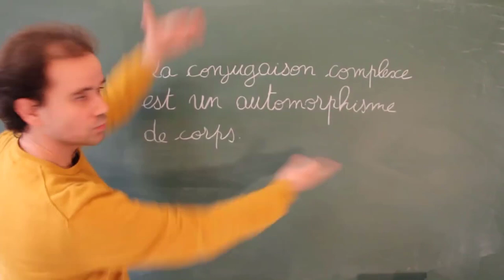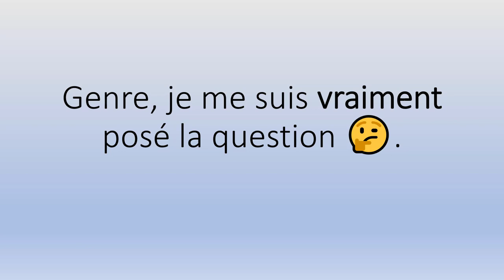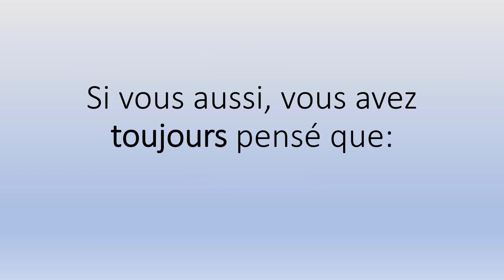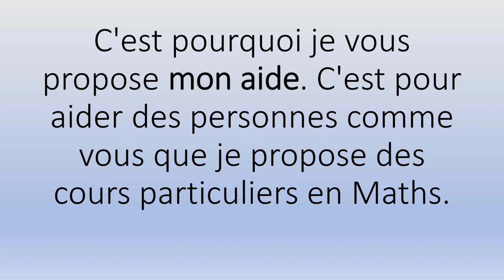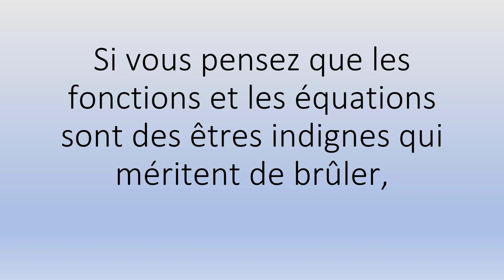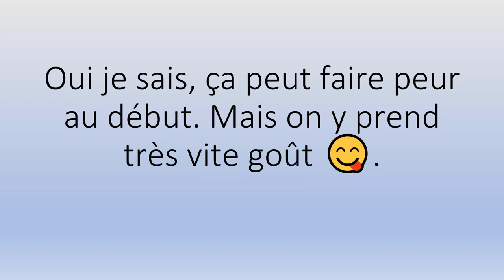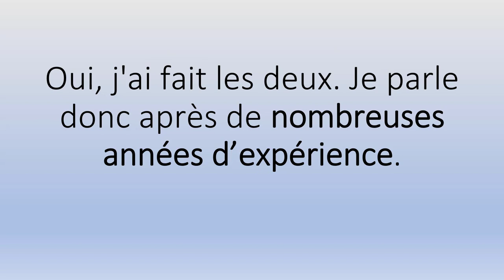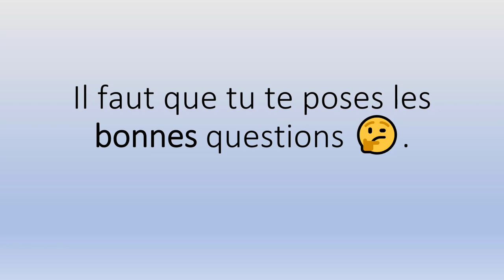🤗🤗 Cours Maths Eco à Distance 👉 Démarrez Votre Cours 👨‍🏫👩‍🏫.mp4